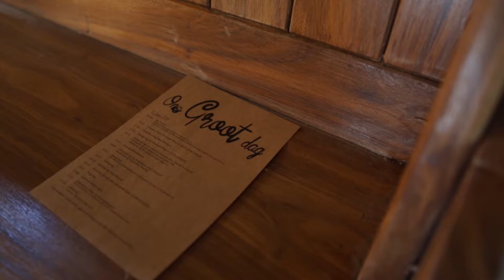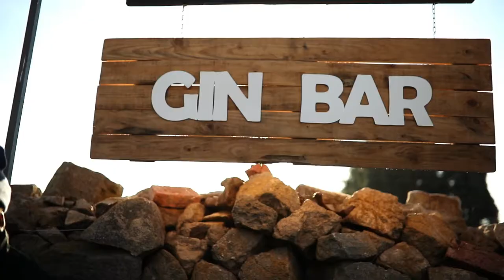Barend&Lente | Short Film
We always love our time at Florence Guest Farm and this time we got to celebrate the marriage of Barend & Lente. We were lucky enough to witness their strong bond and connection. What a stylish & down to earth wedding! Barend & Lente, we wish you such a beautiful life together!

Venue: Florence Guest Farm
Photo: Bravo&Thatcher
Video: Bravo&Thatcher
Make-up Artist: Bridewilldoown MU, Profile Beauty & Anmari Erasmus
Hairstylist: Profile Beauty
DJ: Raytrice Disco
Decor&Flowers: Andrea Raath